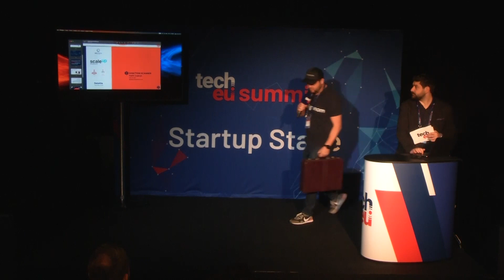eAgronom Robin Saluoks | Tech.eu Summit 2023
Robin Saluoks, eAgronom

Tech.eu is the premier online publication dedicated to the growing European technology ecosystem(s).